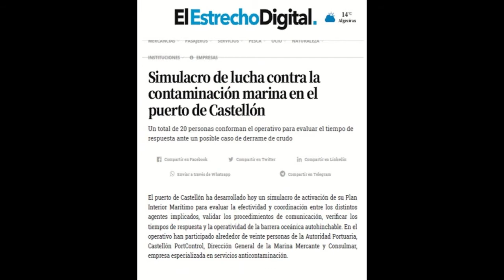Recull 26/04/2021. PortCastelló acull un simulacre de lluita contra la contaminació marina.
Resumen de prensa. Recull de premsa 26/04/2021
PortCastelló acoge un simulacro de lucha contra la contaminación marina.
PortCastelló acull un simulacre de lluita contra la contaminació marina.